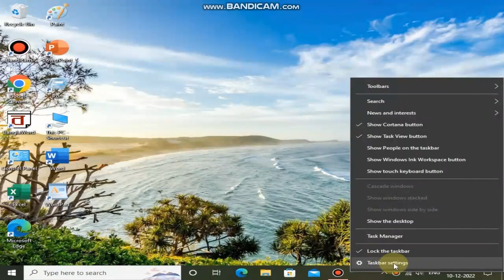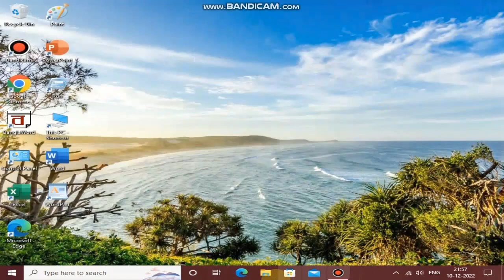HOW TO CHANGE TASKBAR COLOR IN WINDOWS 10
DISCUSS ABOUT TASKBAR COLOR.